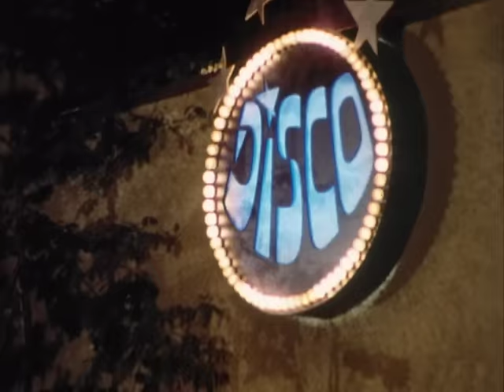Derrick. Staffel 6, Folge 10: Das sechste Streichholz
Ein Taxifahrer will Henry Janson von der Diskothek abholen. Er kommt zu spät: kurz vorher wurde der Lokalbesitzer erschossen ...